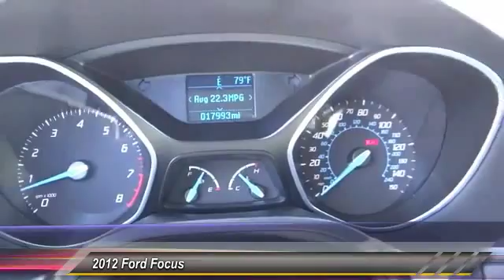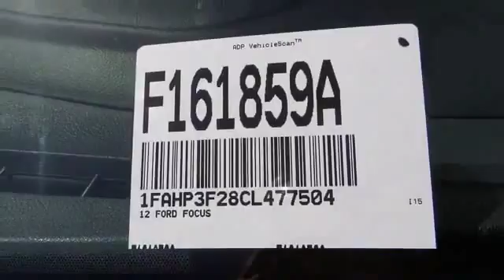F161859A COSTA MESA,HUNTINGTON BEACH,IRVINE,NEWPORT BEACH,ORANGE COUNTY F161859A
2012 Ford Focus 4DR SDN SE

THEODORE ROBINS FORD PROUDLY SERVING COSTA MESA, HUNTINGTON BEACH, IRVINE, NEWPORT BEACH, ORANGE COUNTY, AND SURROUNDING SOUTHERN CALIFORNIA LOCATIONS. THIS SILVER 2012 Ford FOCUS IS EQUIPPED WITH A 2.0L 4-Cylinder DGI Flex Fuel DOHC, MANUAL TRANSMISSION, AND RECEIVES AN ESTIMATED 26 City/36 Hwy MPG. 2012 Ford FOCUS 4DR SDN SE Stock #: F161859A | VIN: 1FAHP3F28CL477504 | 2012 Ford Focus 4dr Sdn SE Theodore Robins Ford